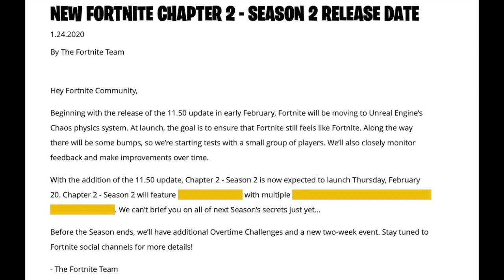FORTNITE: CHAPTER 2 SEASON 2 BATTLE PASS!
Hey I Hope You Guys Enjoy This Video Of The New Chapter 2 Season 2 Battle pass in Fortnite!

Support-a-creator: YouTube_PIPPSTER